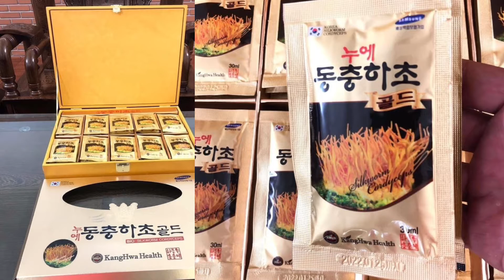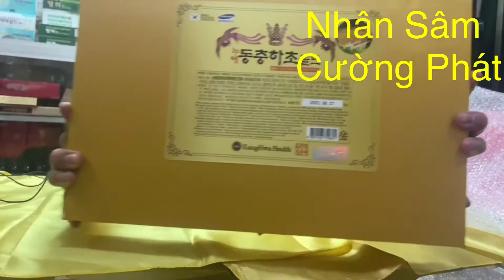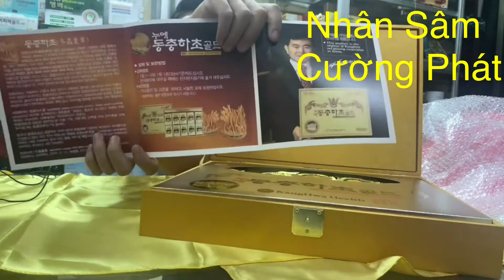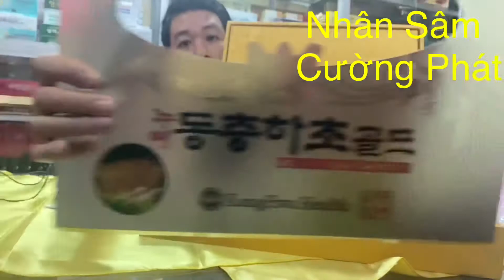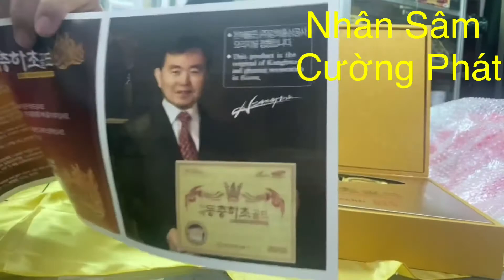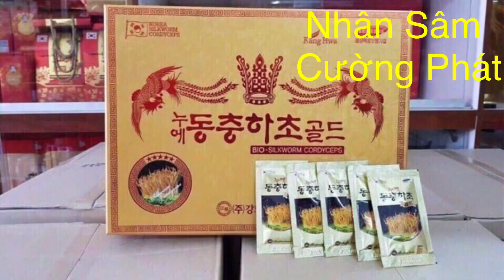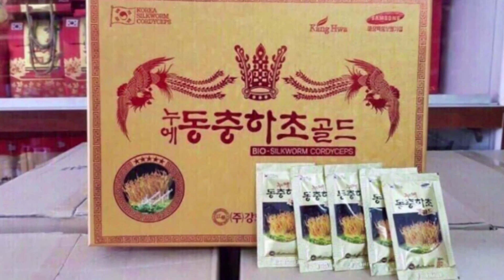Hướng dẫn dùng Đông Trùng Hạ Thảo KangHwa Hộp Gỗ Vàng Hàn Quốc 60 Gói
Hướng dẫn dùng ç| Nhân Sâm Cường Phát
Đặt Mua Sản phẩm Đông Trùng Hạ Thảo KangHwa Hộp Gỗ Vàng Hàn Quốc 60 Gói tại
Thông tin Hướng dẫn dùng Đông Trùng Hạ Thảo KangHwa Hộp Gỗ Vàng Hàn Quốc 60 Gói
NƯỚC ĐÔNG TRÙNG HẠ THẢO KANGHWA HỘP GỖ VÀNG CAO CẤP
Xuất xứ: Hàn Quốc
Quy cách: Hộp gỗ 60 gói x 30ml
Hạn sử dụng: 2021
Theo các ghi chép về đông dược cổ, Đông trùng hạ thảo là một vị thuốc bồi bổ hết sức quý giá, có tác dụng tích cực đối với nhiều chứng bệnh như thận hư, đau lưng, mỏi gối, liệt dương, di tinh, rối loạn , ho hen do phế hư hoặc cả phế, thận đều hư, và có tác dụng đối với trẻ em chậm lớn.
Theo các nghiên cứu của y học hiện đại, Đông trùng hạ thảo được coi như một loại kháng sinh tự nhiên, có tác dụng:
- Chống lại tác dụng xấu của tân dược đối với thận, thí dụ đối với độc tính của Cephalosporin A;
- Làm hạ huyết áp ở người cao huyết áp, giữ ổn định nhịp tim, tăng cường tác dụng lưu thông máu trong cơ thể;
- Tăng cường tính miễn dịch không đặc hiệu, cũng như năng lực thực bào của các tế bào miễn dịch. Nâng cao năng lực chống ung thư của cơ thể;
- Làm chậm quá trình lão hóa của cơ thể, hạn chế bệnh tật của tuổi già;
- Tăng cường tác dụng an thần, trấn tĩnh thần kinh;
- Tăng cường chức năng tiêu hóa và hấp thu các chất dinh dưỡng;
- Có tác dụng cường dương và chống liệt dương.
Sản phẩm Đông trùng hạ thảo Hàn Quốc là một trong những vị thuốc đông y có khả năng cải nâng đỡ, bồi bổ cơ thể, dưỡng phế, bổ thận, ích tinh. Sử dụng cho những người có khả năng miễn dịch kém, dễ mệt mỏi, hạn chế bệnh tật của tuổi già, tăng cường chức năng tiêu hóa để hấp thụ dưỡng chất, loại bỏ độc tố trong cơ thể, thông qua đó gián tiếp cải thiện đời sống . Nên được sử dụng bởi những người ở độ tuổi trung niên (trên 40) trở lên, không sử dụng sản phẩm cho trẻ em.
Cách dùng:  Đông Trùng Hạ Thảo KangHwa Hộp Gỗ Vàng Hàn Quốc 60 Gói
Người lớn ngày dùng 2-3 lần, mỗi lần 01 đến 02 gói.
Trẻ em từ 5-13 tuổi uống bằng 1/2 liều trên.
Chú ý : Sản Phẩm Không Phải Là Thuốc Và Không Có Tác Dụng Thay Thế Thuốc Chữa Bệnh

0O0
Xem thêm tại đây:
+ Hướng dẫn sử dụng Hồng sâm lên men 30 gói cho bé biếng ăn | Nhân Sâm Cường Phát
+ Hướng dẫn sử dụng Nước mát gan Teung Hộp 30 gói Hàn Quốc | Nhân Sâm Cường Phát
+ Hướng dẫn sử dụng Hắc sâm 300gr bio hộp sắt Hàn Quốc | Nhân Sâm Cường Phát
0O0
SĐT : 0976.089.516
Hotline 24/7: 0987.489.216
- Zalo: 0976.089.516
- Địa chỉ : Số 108 Ngõ Thái Thịnh 1 - Đống Đa - Hà Nội
baby nhân sâm cường phát hồng sâm an cung ngưu hoàng hoàn nấm linh chi đông trùng hạ thảo mỹ phẩm hàn quốc mẹ và bé nhân sâm tươi tinh dầu thông #108 thái thịnh 1 nước hồng sâm nonghuyp 50ml x 30 gói hàn quốc hồng sâm cao hồng sâm 6 năm tuổi cao hồng sâm 6 năm tuổi cao hồng sâm cao hồng sâm hàn quốc 6 năm tuổi cao hồng sâm có tác dụng gì cao hồng sâm 365 hong sam